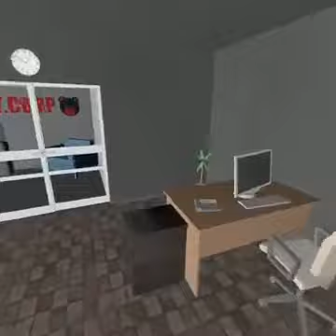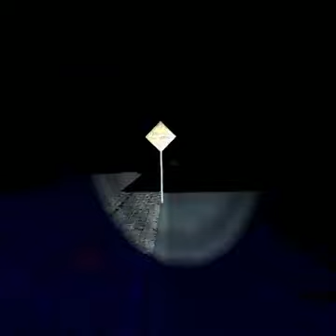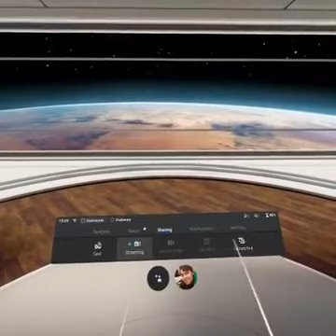VRChat - Lost Teddy Bears - I found all 20/20 bears